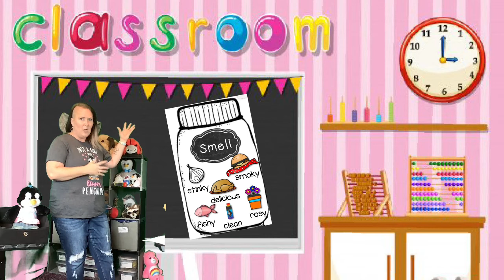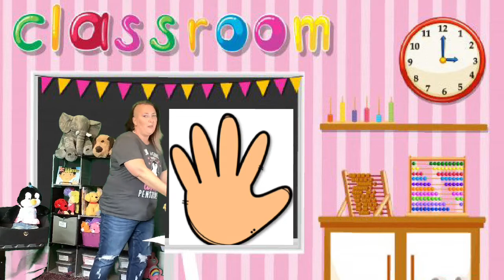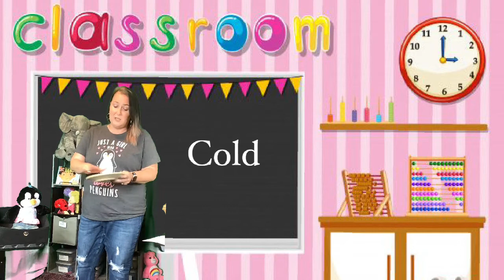Module 1 Lesson 8 Part 3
Penny and Miss Marti take another deep dive into sensory words. This time they focus on the sense of touch. Students are encouraged to use full sentences to describe how things around the house feel using sensory words. (adjectives)